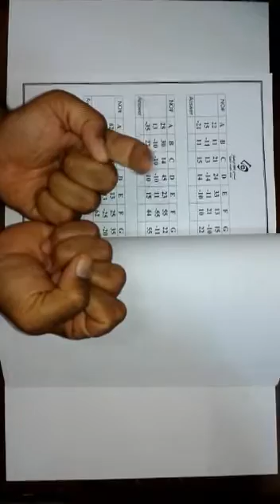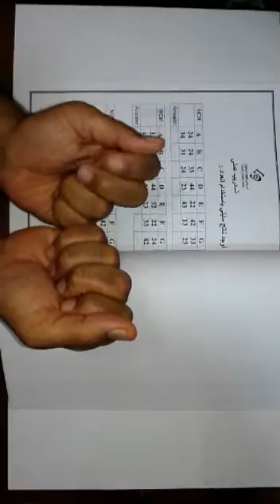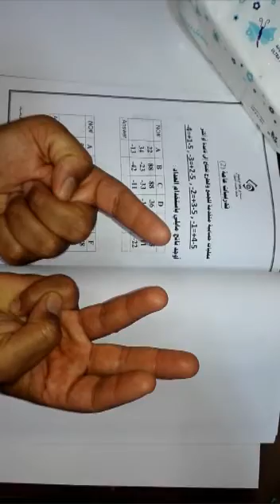الحساب الذهني المستوى 2 (الدرس3) بإستخدام اليد للأستاذ زكي الشعلة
برنامج عباقرة الرياضيات بالقطيف